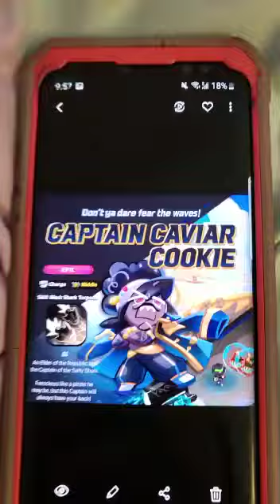crk news! 2 new cookies!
welcome back! today we got 2 new cookies to talk about!